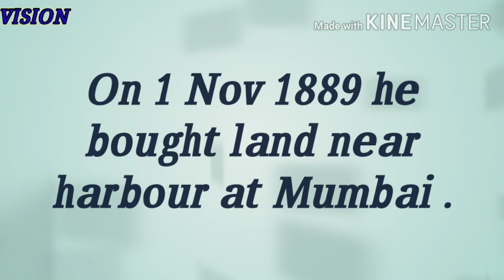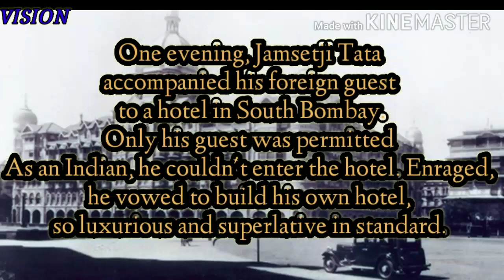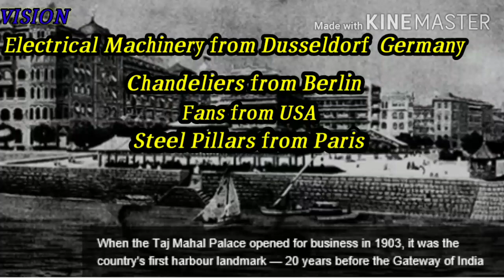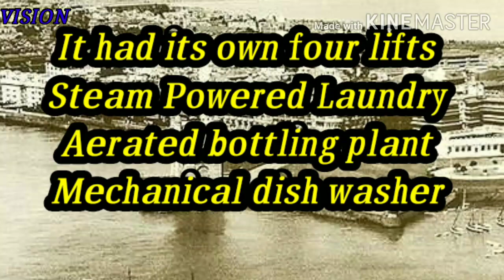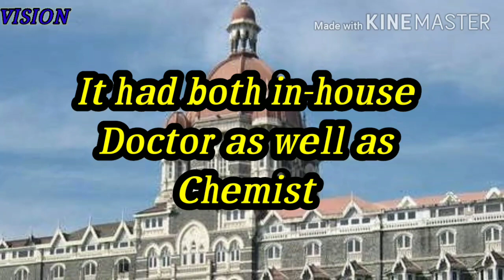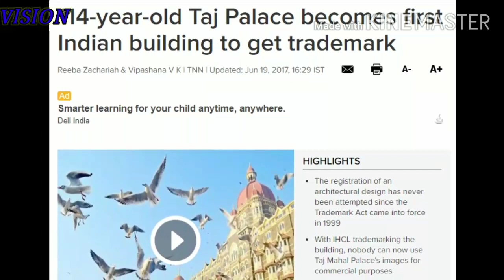Taj Mahal Palace Hotel Mumbai - all about India's first luxury hotel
Journey from Taj Hotel to Taj Brand. All about Taj Mahal
Palace Hotel Mumbai.